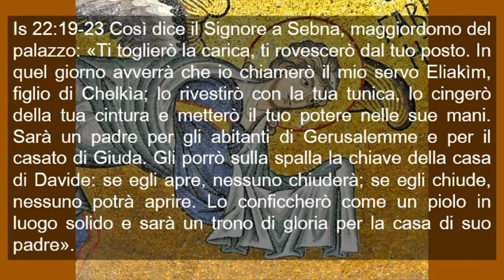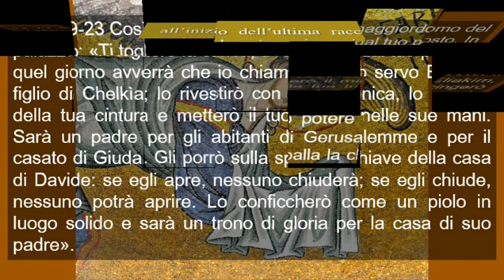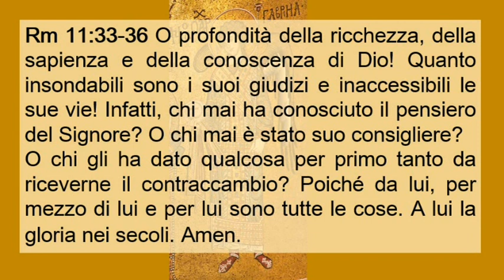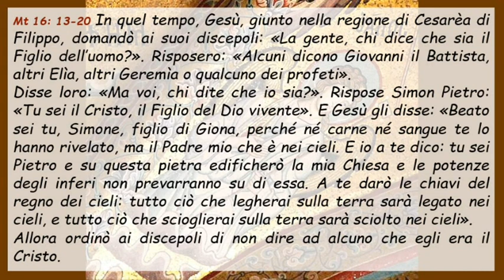Sa137 Domenica 21 tempo Ordinario Anno A ( Italiano )